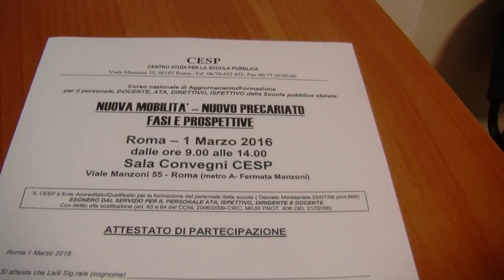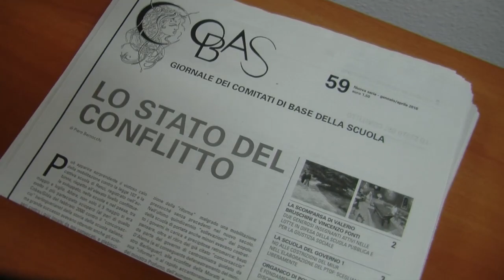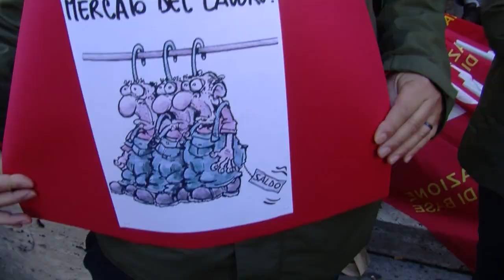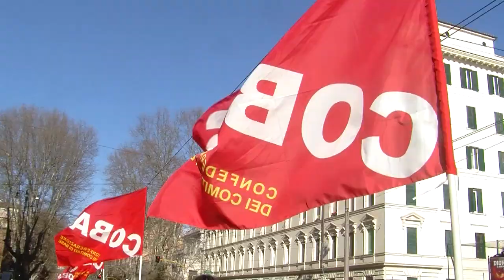COBAS - Nuova mobilità, nuovo precariato